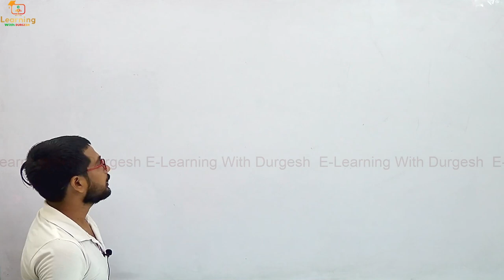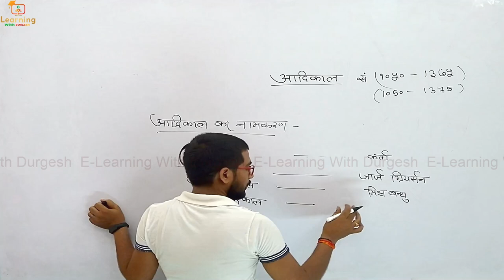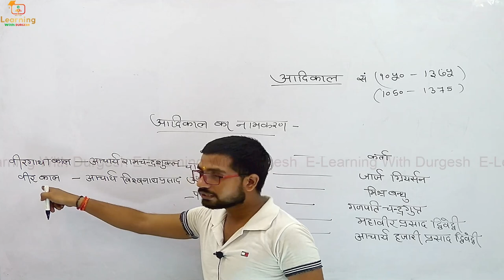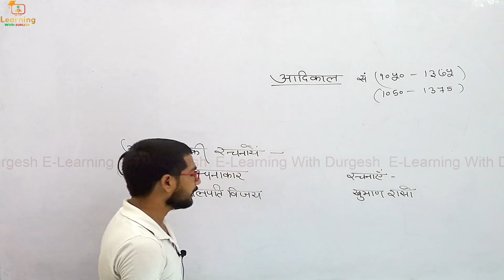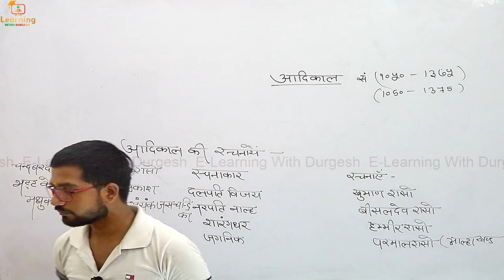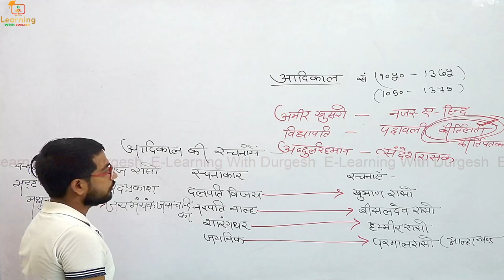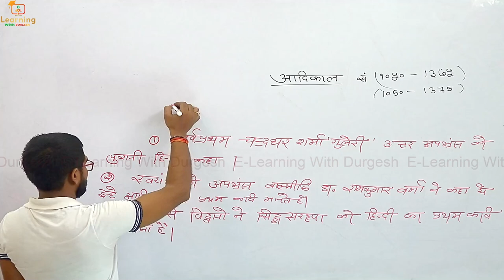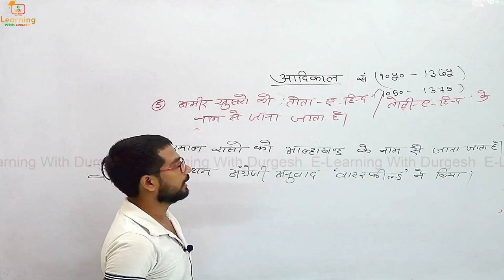HINDI SAHITYA KA ITIHAS-AADIKAL आदिकाल रचनाकार एवं उनकी रचनाएँ Upsssc-pet , Supertet , uptet , upsi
rachnayetricks,
hindisahitya_sumit_sir.

👇🏻 फेसबुक पेज 👇🏻

👇🏻   यूट्यूब चैनल 👇🏻